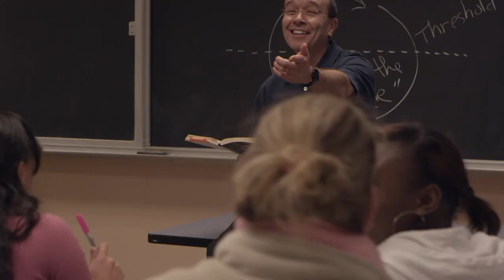A Glimpse at Columbia College SC